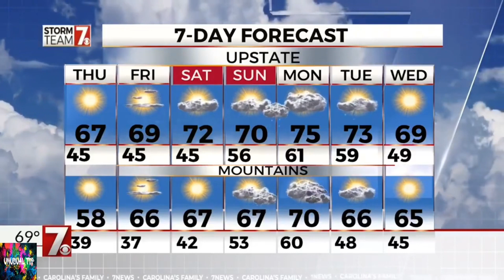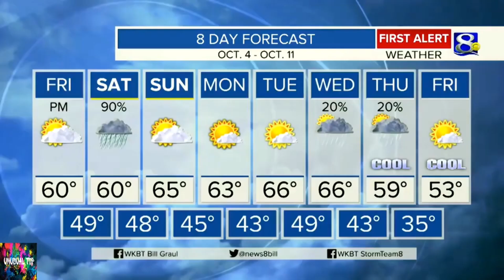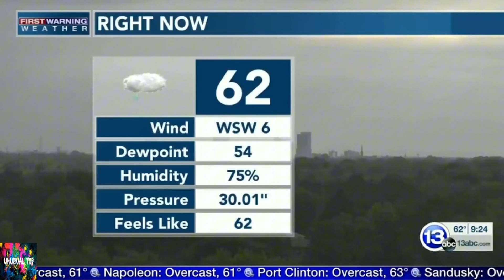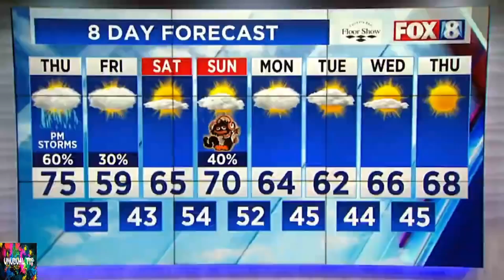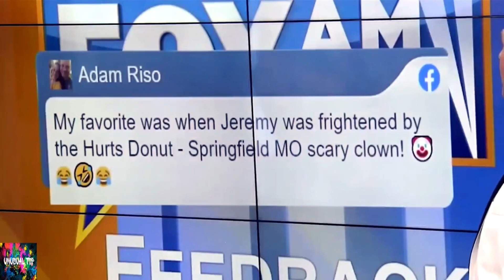Funny News Bloopers 🤣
Today in the video you will see Funniest News Bloopers. FunnyNewsBloopers NewsBloopers NewsFails FunnyNewsFail FunniestNews# On our channel you will find the most unusual Top 5 and Top 10 collections, as well as videos about interesting facts and phenomena!!!